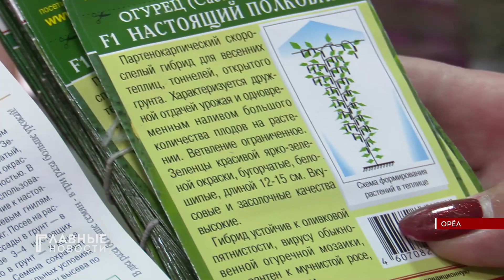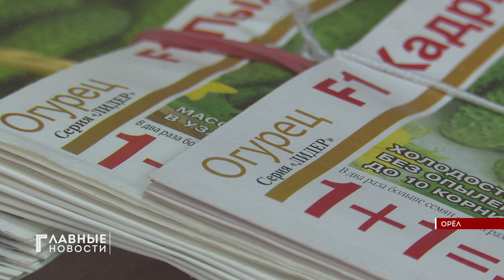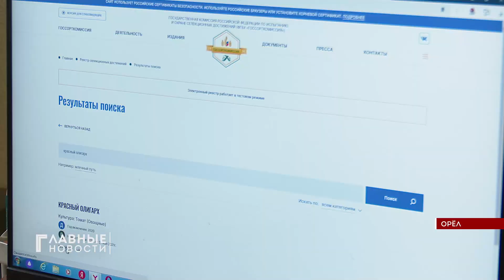Непроверенные сорта продаваемых семян могут оставить без урожая.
С начала года ведомство провело 13 контрольно-надзорных мероприятий без взаимодействия. Инспекторы выявили 39 партий с нарушениями маркировки. А это почти 700 тонн семян. Провели и 5 выездных обследований. В результате выявили более 1200 пакетиков семян, не соответствующих требованиям маркировки. По всем фактам инспекторы выписали предостережения о недопустимости таких нарушений. Екатерина Головина выяснила, как обезопасить себя от печальной покупки.